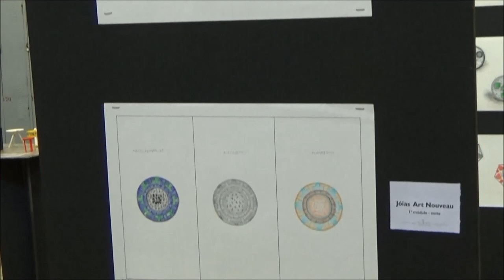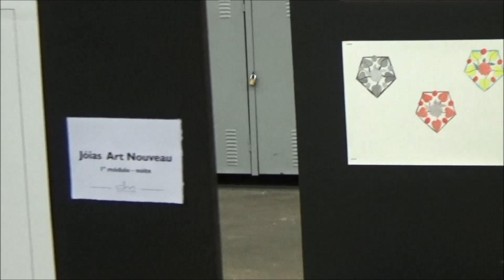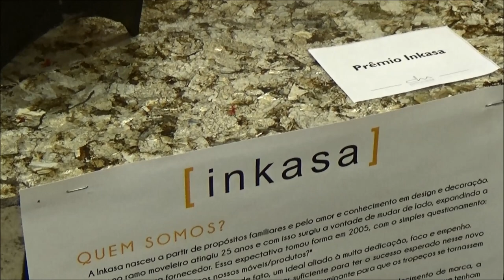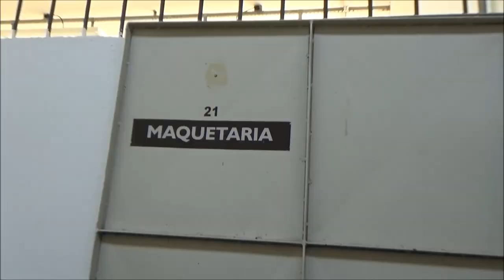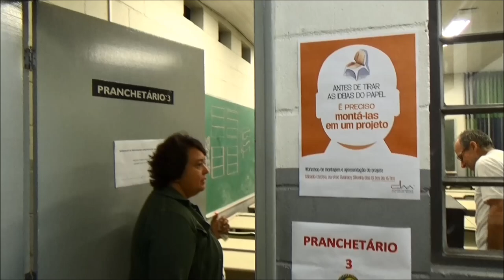ETEC Guaracy Silveira | Curso Design de Móveis (Gratuito) - Elias Leão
Curso Design de Móveis GRATUITO Etec Guaracy Silveira.

Tem alguma dúvida?